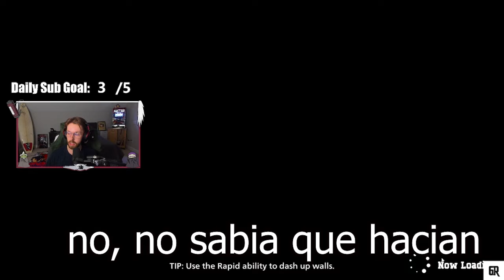10 CONSEJOS PARA GANARLE A MEJORES JUGADORES QUE TU en MY HERO ULTRA RUMBLE!!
STREAMS POR AQUI 7 PM MEXICO

Gamertag: ElectroCHET0
competitive player

ASK:
ask.fm/ElectroCHET0 YT